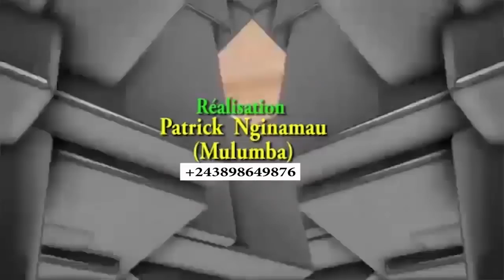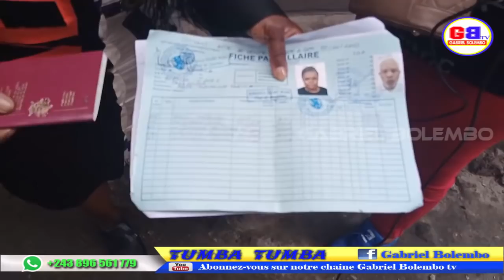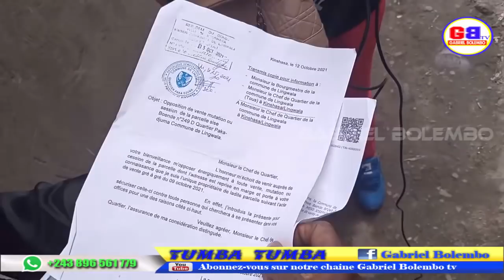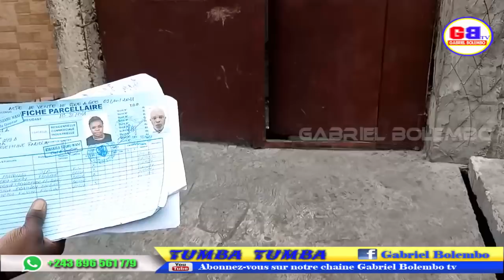MAMA TUMBA TUMBA AKITI NA LINGUALA KOTALA LOPANGU FABIOLA RANGE ROVER SPORT ASOMBI EYINDIEEEEEEEE